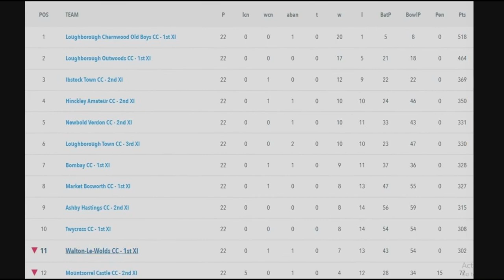VILLAGE CRICKET COMPILATION - LBW's CATCHES and DROPS plus ANIL HEADBUTTING THE SIGHTSCREEN!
Quick review and compilation of the highlights and low-lights of our 2022 Season in DIV 5.